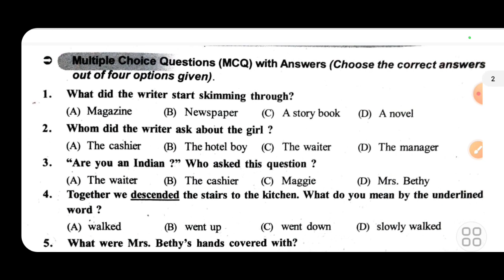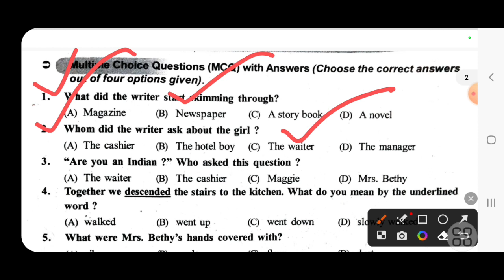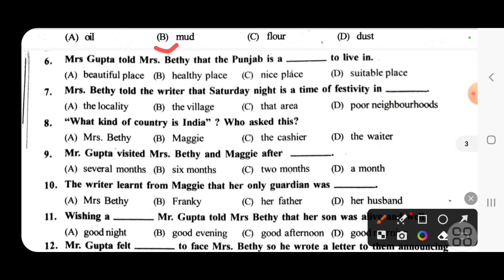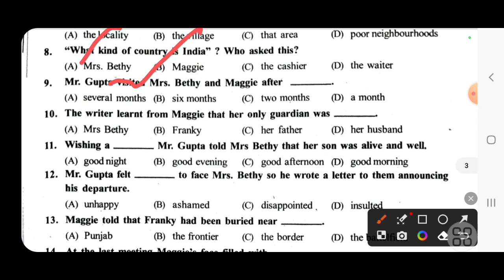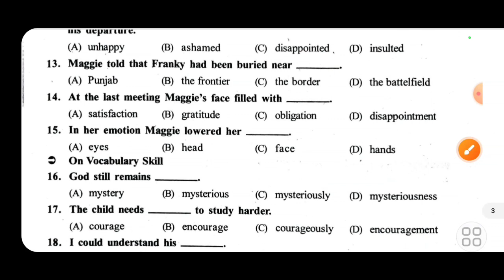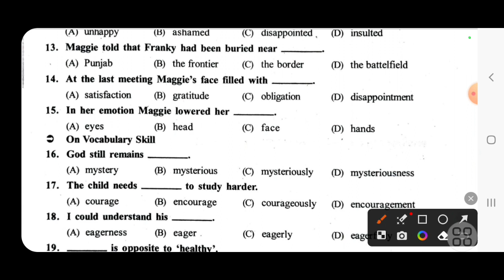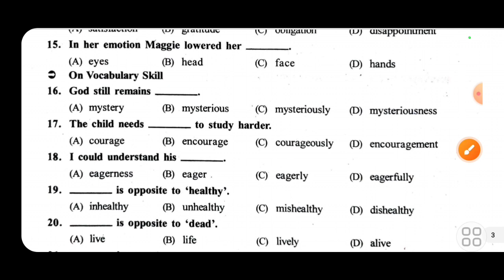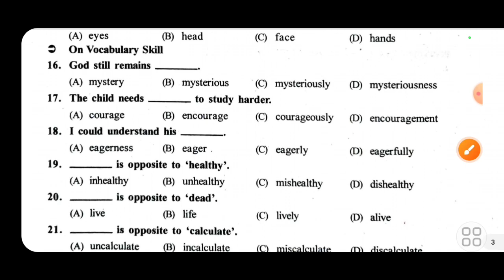9th class english the priceless gift | class 9th english prose the priceless gift MCQs with answer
9th class english the priceless gift | class 9th english prose the priceless gift MCQs with answer

big dreams
9 class english the priceless gift mcqs with answer
class 9 english the priceless gift mcqs with answer
the priceless gift mcqs class ninth with answer
the priceless gift 9 class
9 class english prose the priceless gift
class 9 english
ninth class english
the priceless gift mcqs with answer
english 9 class the priceless gift mcqs with  answer
1st prose english 9 class
english question answer key 2023
odia education
9th class half yearly exams 2023
class 9 half yearly exams 2023
9th class fa1exam 2023
class 9 fa1exam 2023
9th class english real question
9 class english real question answer 2023
fa1assessment class9 english
9th class fa1
class 9 fa1exam
9th class fa1 exam
class 9
fa1 exam
9th class
9th class english exam 2023
fa1 class 9 odia question paper 2023
9 class fa1 english real question paper
class 9 fa1 english real question paper
9th class fa1 real question answer
class 9 fa1 real question answer